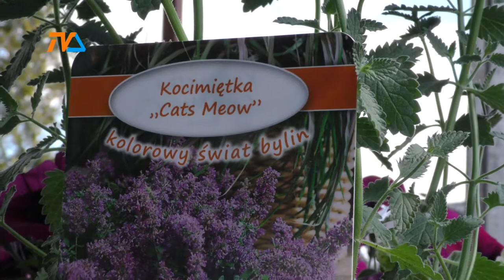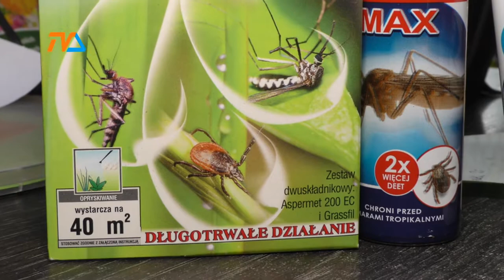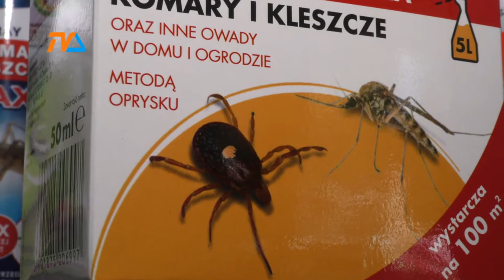Jak pozbyć się niemiłego gościa |TVSUWAŁKI